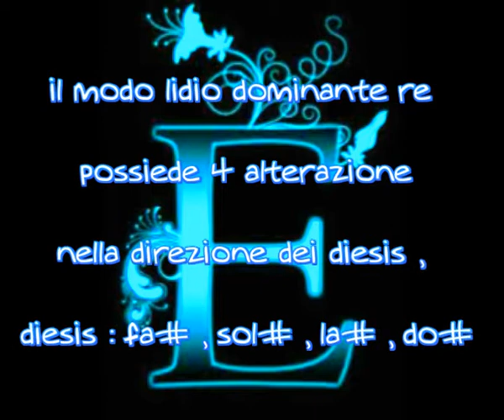Lydian dominant mode (modo lidio dominante) - mi